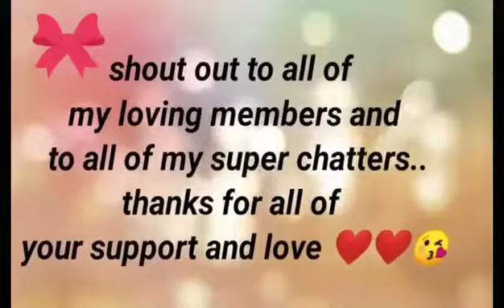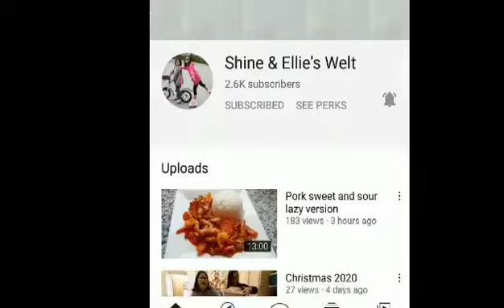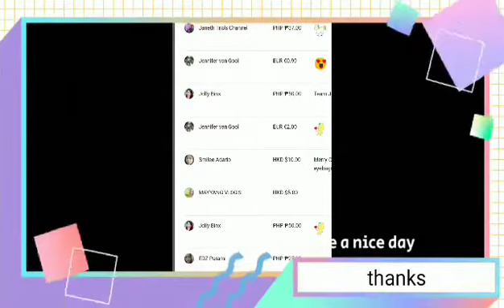mukbang inside my car/almira